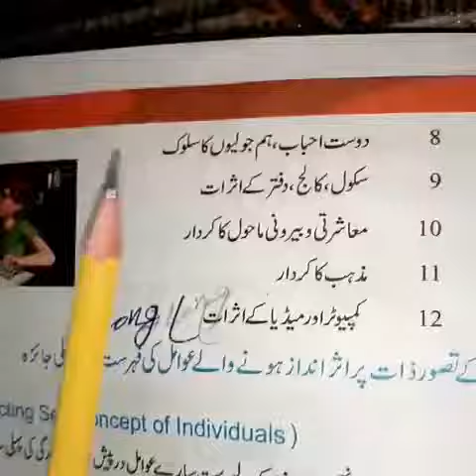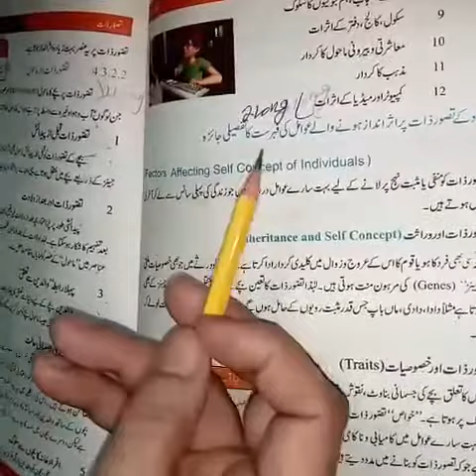Home Economics Class 8th Lecture#18